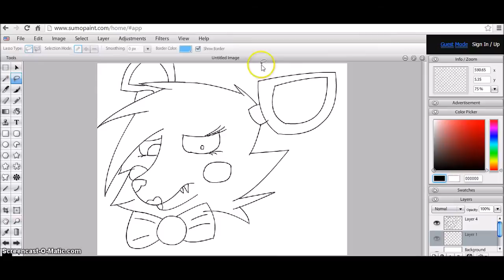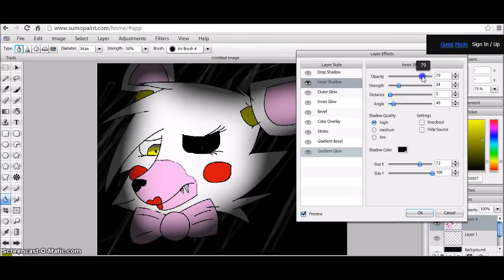Mangle Speedpaint FNAF (Mangle's Demons)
Mangle, my fav  FNAF Charcter. She is amazing in every single way.. It's sad that she turned into this..